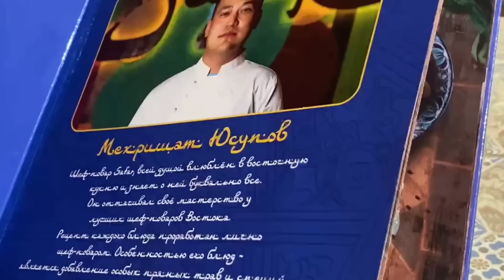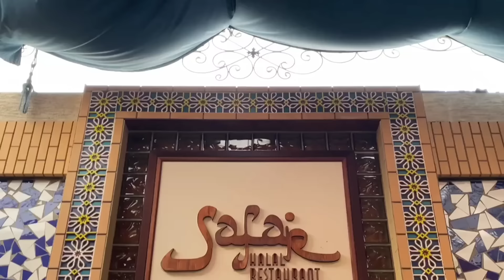Алматы. Уйгурский ресторан "Safar"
Когда мы были в гостях в Казахстане, мы посетили ресторан "Safar", который находится в городе Алматы.

Шеф-повар этого ресторана Мехришат Юсупов, всей душой влюблён в восточную кухню и знает о ней буквально всё. Он оттачивал своё мастерство у лучших шеф-поваров Востока.

Адрес: улица Захарова 142а